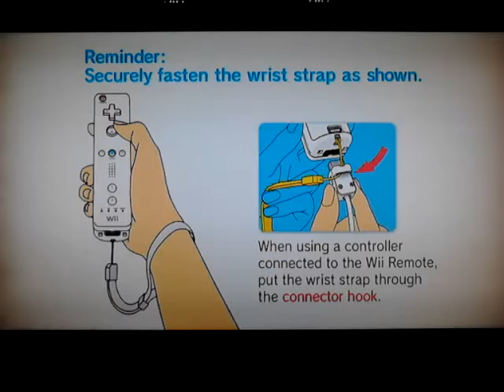LOZ: Twilight Princess-Episode 20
Stateout #1, Firearms brung to a sword fight, Ghostbusters, "Nyeh Heh Heh!", Suffocation by sand, and more in this episode!